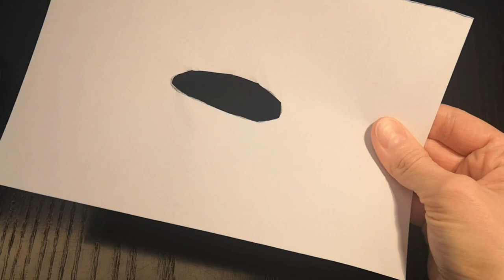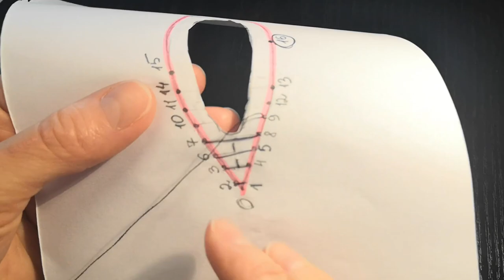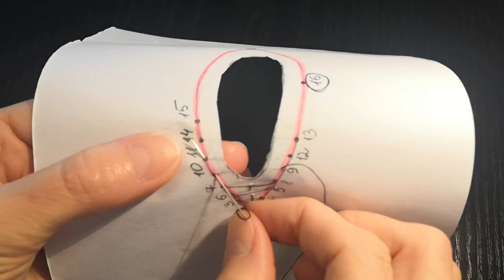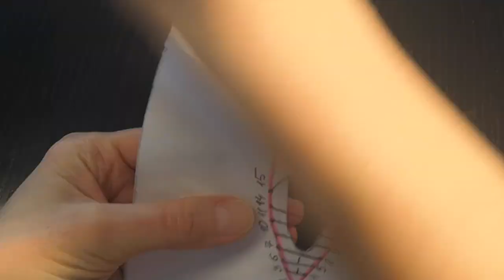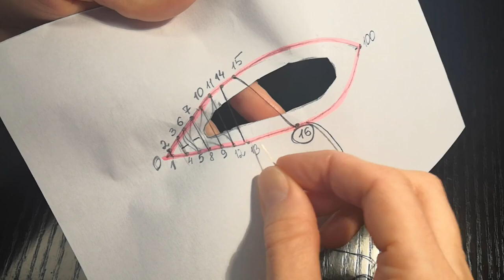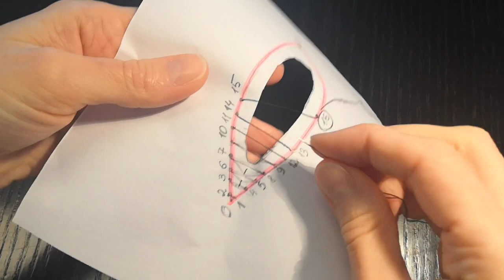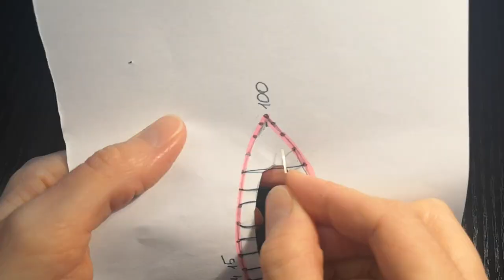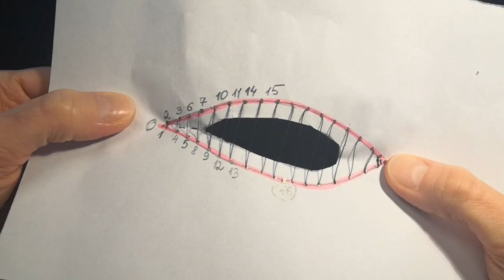Как зашить ДЫРКУ на куртке, джинсах, штанах, носке, футболке, чтобы не было видно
Получится абсолютно у КАЖДОГО! Подробное пошаговое объяснение. Вы научитесь зашивать вручную быстро, красиво и незаметно любую дырку: на джинсах, на куртке, на штанах, на носке и других вещах.
(доставка по всему миру)
0:00   – вступление
00:30 – ТЕОРИЯ: шьем бумагу по точкам
01:13 – как завязать узелок
01:59 – если узелок проскакивает сквозь ткань
06:38 – почему шов получается неровным (гармошкой)
08:30 – как стягивать шов
10:00 – как заканчивать шов
12:00 – пример 1: лопнул шов на одежде
12:18 – пример 2: зашиваем овальную дырку
13:49 – пример 3: зашиваем круглую дырку
14:53 – ПРАКТИКА: зашиваем дырку потайным швом
19:01 – когда лучше шить на лицевой стороне